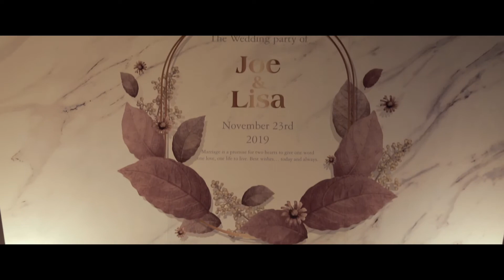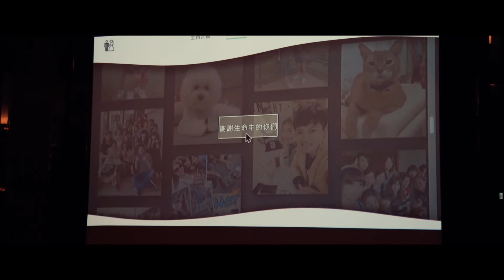婚禮錄影｜JOE+LISA 婚禮錄影MV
特別感人的一場拜別儀式
由親生父母跟養父養母一起幫新娘蓋上頭紗
還有跟很久不見的小時候死黨好姐妹再次相聚
也是喜極而泣，流下許多感人的眼淚